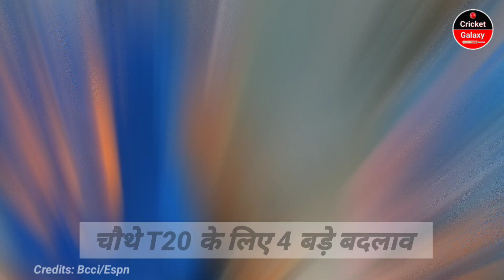INDIA VS AUSTRALIA 4th T20 MATCH PLAYING 11, सूर्य ने चौथे T20 के लिए बदली पूरी टीम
Dosto Aaj Ki Is Video Me Maine Aapko Ye Bataya Hai Ki Australia ke khilaf 4th T20 me india team ki Playing 11 kya hai aur Australia ki bhi batai hai. India vs Australia best playing 11 confirm kardi hai aur live bhi dekhiye. Delhiye ind vs aus live match.

Has Tags -

Related Tags -

1. India vs Australia 4th T20 live match

2. IND vs AUS 4th T20 Match live

3. India vs Australia Fourth T20 match live today

4. India 4th t20 confirm playing 11 vs Australia

5. India vs Australia confirm playing 11 for 4th T20

6. India vs Australia 2023 Fourth T20 match

7. India vs Australia both team strongest playing 11 for 4th T20 Match

8. India team strongest playing 11

9. India strongest playing 11

Note -